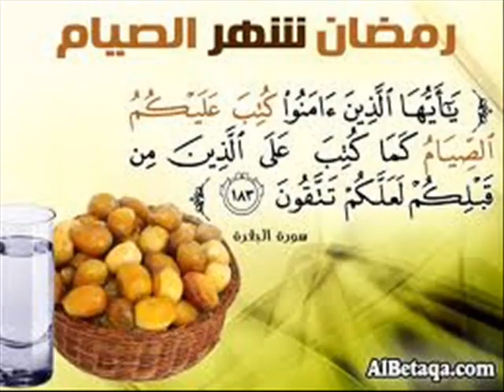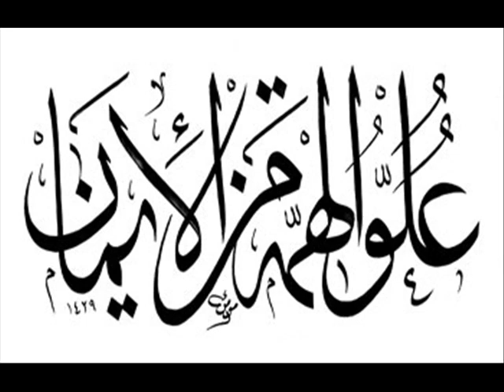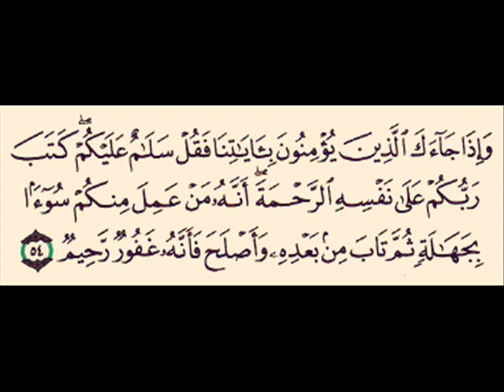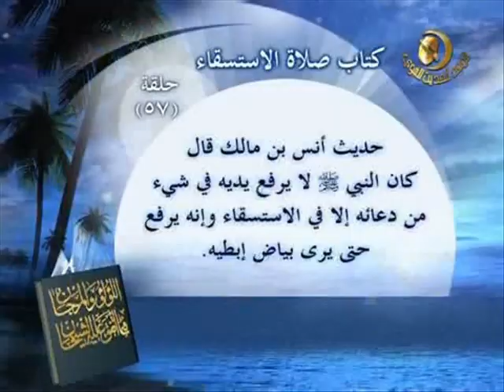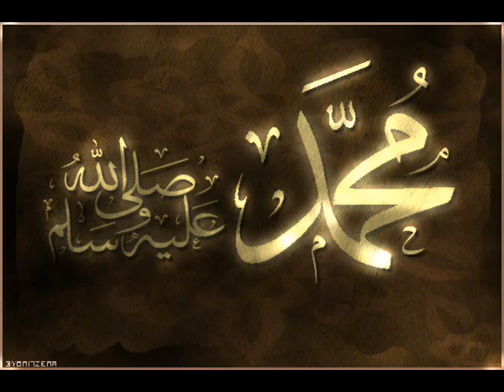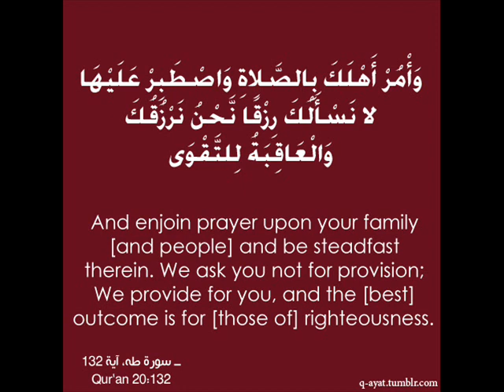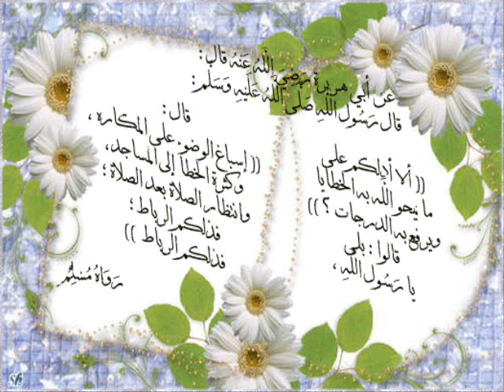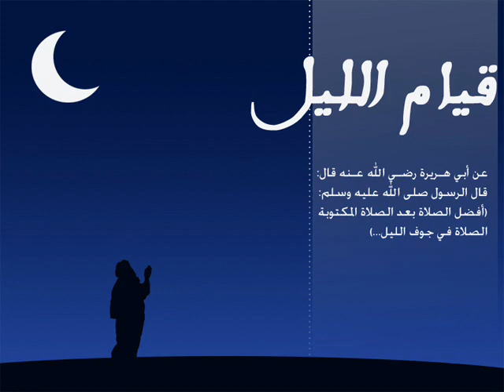{التهيؤ للعبادة عند العالم منذر بن سعيد البلوطي} درس رمضاني للشيخ د.عبدالحكيم الشاعر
ألقاه الشيخ في حلقتين منفصلتين في ليلتي 24 و 25 من شهر رمضان المبارك لعام 1430 هـ بين ركعات صلاة التهجد في العشر الأواخر للشهر الفضيل بجامع محمد بن درويش بمدينة رأس الخيمة الإماراتية [الإعداد والمونتاج لليلتين المذكورتين تمَّ في هذا المقطع مجموعَيْن] ،،،، نسألكم الدعاء !!!